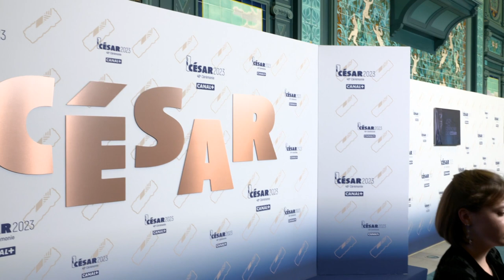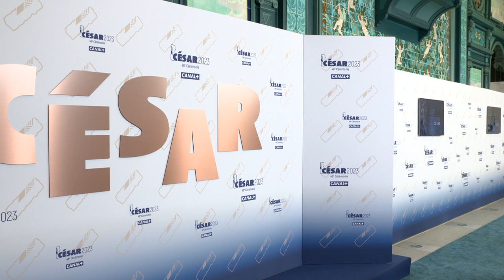Cesar 2023 - Honorary Cesar David Fincher